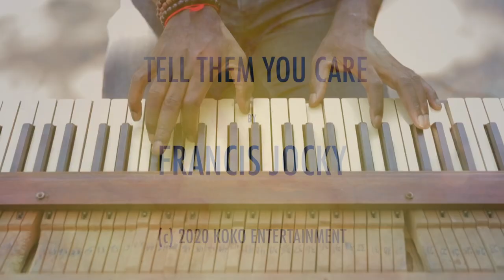Tell them you care by Francis Jocky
Thanks to Mark Robinson, Prince Asare, Brys Peralta Grant & Nicole Ng for the Photography.